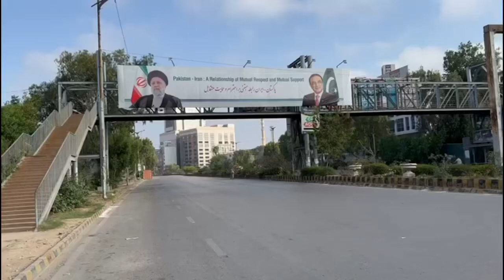23 April 2024